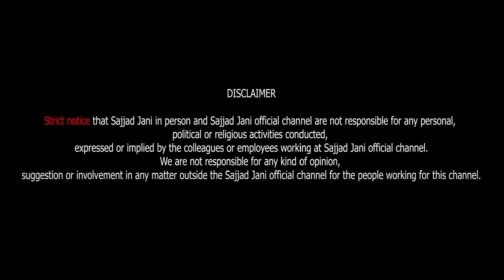Meri Baat Pallay Bandh Lo | Listen To Me Nazreen | Tea Time Ep 625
Just A Little Fun With Team  | Meri Baat Pallay Bandh Lo | Listen Carefully Nazreen | Sajjad Jani Official | Sajjad Jani Tea Time Latest Episode | Jugtain He Jugtain | Sajjad Jani Or Faisal Ke Nook Jhook | Sajjad Jani Tea Time New Episode 625